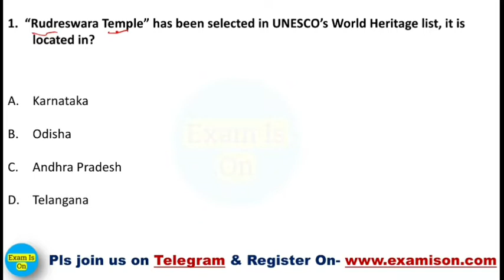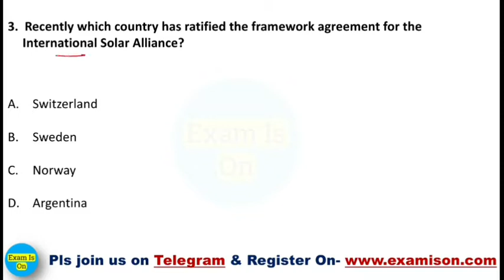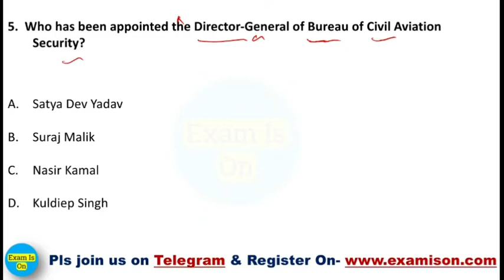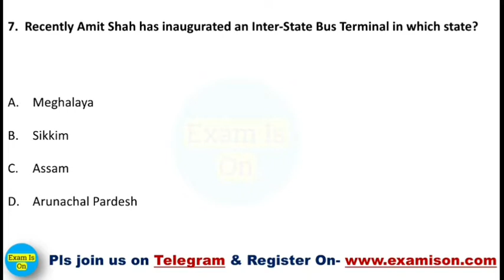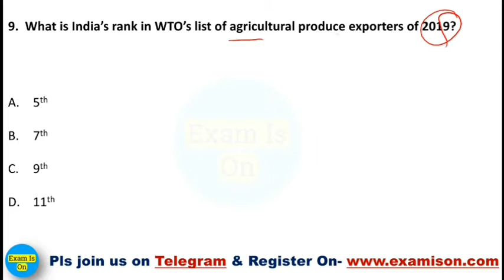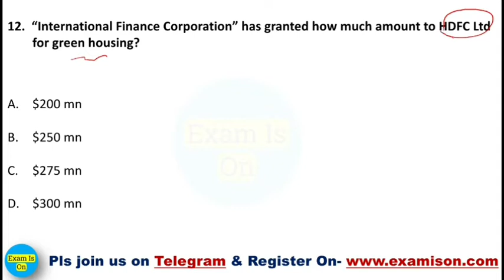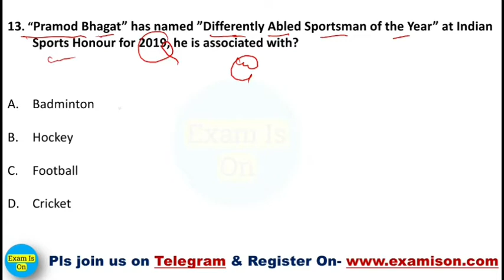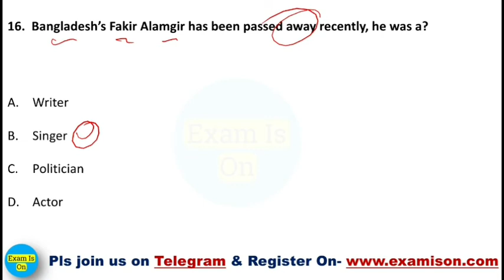Daily Current Affairs | 27 July 2021 | Hindi Current Affairs | Daily Current Affairs in Hindi..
Daily Current Affairs, 27 July 2021, Hindi Current Affairs, Current Affairs in Hindi..